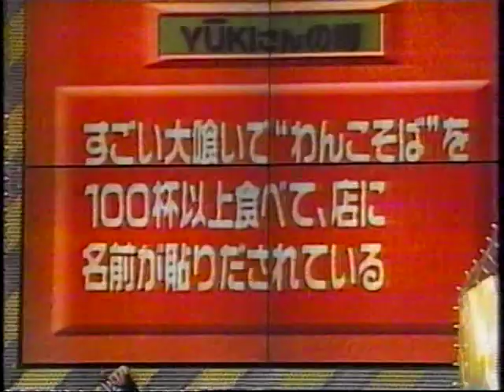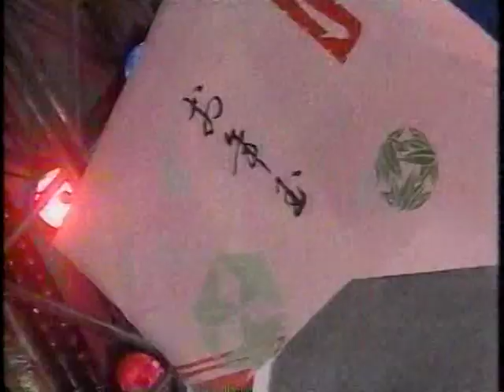熱帯シナモンズ TRF YU-KI(1997年)